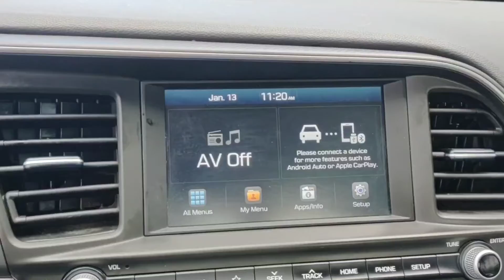2020 Hyundai Elantra (Blue) 570808